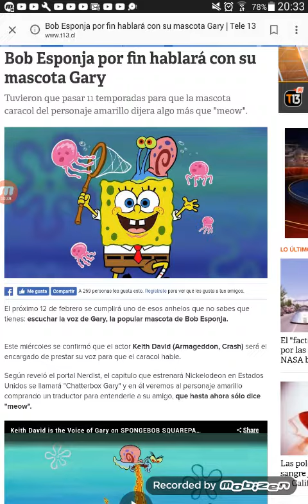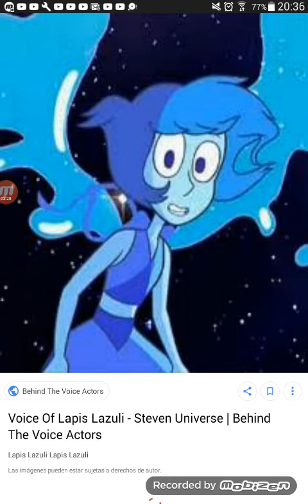Noticias De La Animacion: Ep 1: La Mascota De Bob Esponja Gary Hablara Por Primera Vez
Bienvenidos A Noticias De La Animacion Un Lugar Que Solo Se Hablara De Las Noticias De La Animacion En Este Caso Hablaremos De La Noticia De Que Gary La Mascota De Bob Esponja Hablara Por Primera Vez

Cortesia: Nickelodeon